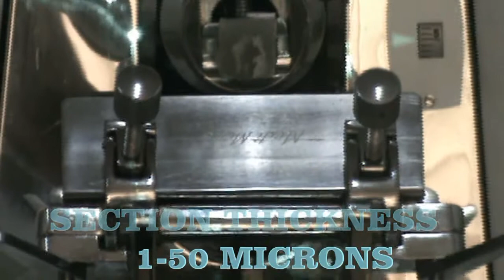Microtome Manufacturer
Medimeas Instruments is a leading manufacturer of Microtomes based in India. The model in the video is MRM-1120A, our economical model for export to developing countries. to know more about us and the different models of microtomes manufactured by us.